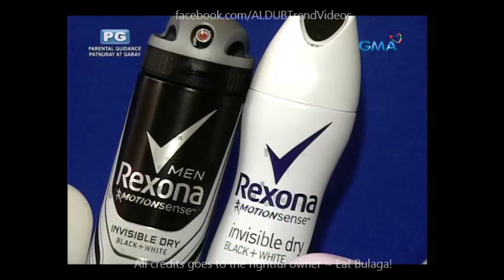Eat Bulaga Sugod Bahay July 21 2016 Part 3